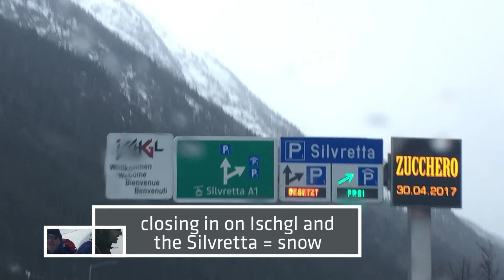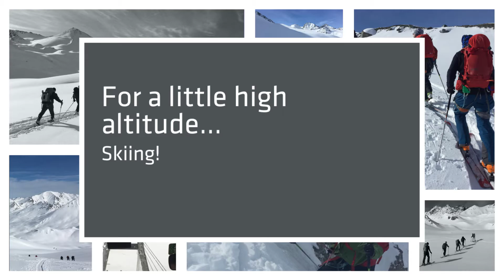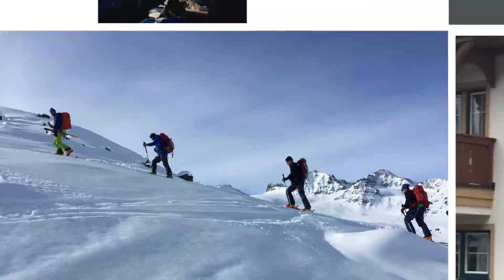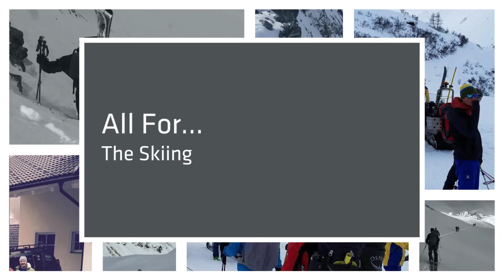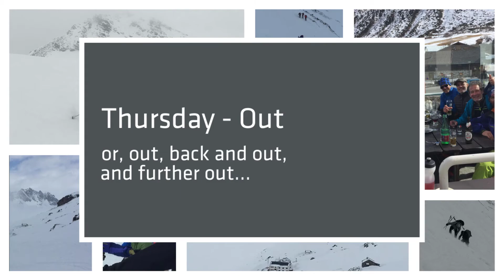Arlberg Silvretta Traverse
Treking across the Silvretta Taverse, out of Ischgl, am Arlberg